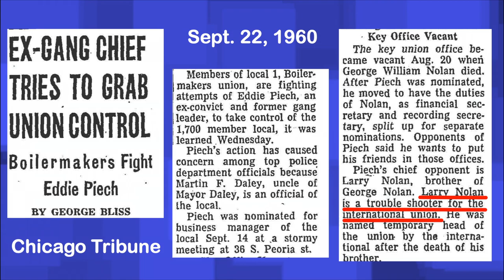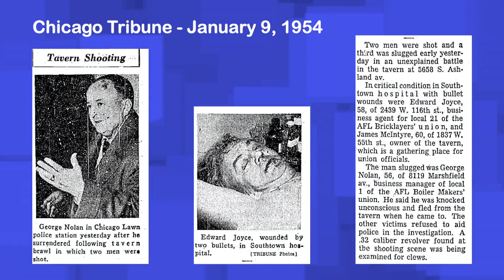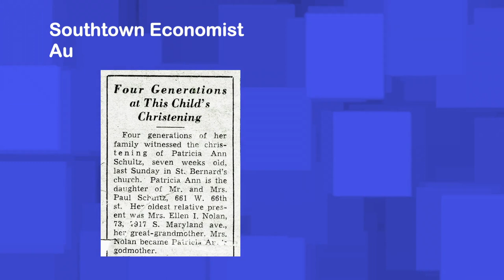The Wedding: Part 5 The Bride's Side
Part 5. The photographic evidence shows that the following individuals from the bride’s side attended the wedding: her uncle Larry R. Nolan, his wife Margaret (Peg) Keyes Nolan and their youngest son, Larry J. Nolan; her aunt Sophia (Susie) Cercoske Nolan and possibly her husband George Nolan; and her aunt Margaret Eleanor Nolan Peck.

Relying heavily on old family photos from my own and relatives’ collections and memories, I recount my family history over a five-generation span, beginning with my mom and dad’s wedding on April 26th, 1947.

A brief introduction to my mom and dad, both just 23 years old on their wedding day, using photos taken outside St. Bernard’s Catholic Church in Chicago’s Englewood neighborhood where they were wed.

The small wedding party is presented—my mom’s youngest sibling and only brother Bill, the best man and her sister Toots, the maid of honor. Also introduced here—Toots’ husband Autie.

The bride’s mother Irene attends the ceremony and some background on my mom’s father’s absence at the wedding is offered. The groom’s parents Jennie and Paul are also introduced.

Two of the bride’s grandparents attended the wedding—her maternal grandmother Ellen Devine Nolan and her paternal grandfather Carl G. Crook.

So far, the wedding photographs indicate the groom’s aunt(ie) Augusta (Gustie) Nehring Schultz wife of his uncle Charles W. Schultz and his mother’s oldest sister Helen Wisztort Blus attended the wedding.

How did life evolve for the newlyweds? This section tells part of the story of how their lives and the marriage continued and ended.